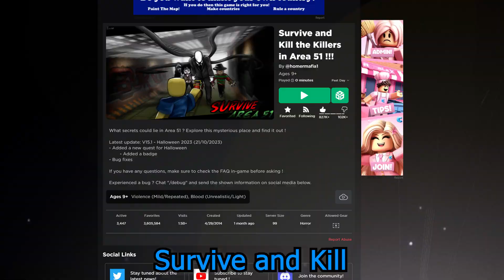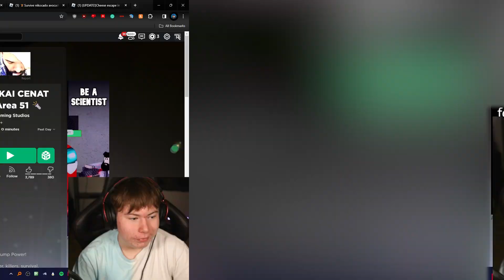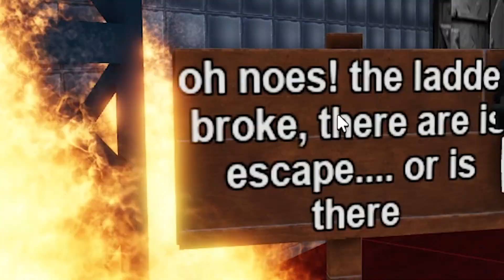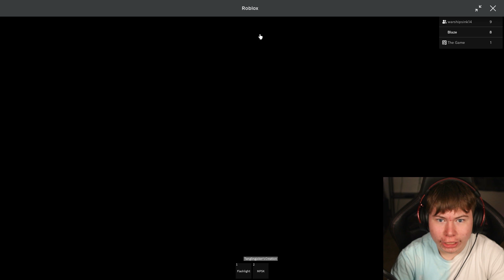Playing The WORST Area 51 Games... (Roblox)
I'll be exploring the WORST, TRASHIEST Roblox Area 51 games you've ever seen, and I'll be doing it with @warshipsink14!

Timestamps:
0:00 - Intro
0:12 - Survive Women in Area 51
3:42 - Survive Kai Cenat in Area 51
6:24 - Huggy Wuggy Weird Backrooms Thing
6:44 - Survive Nikocado Avocado in Area 51